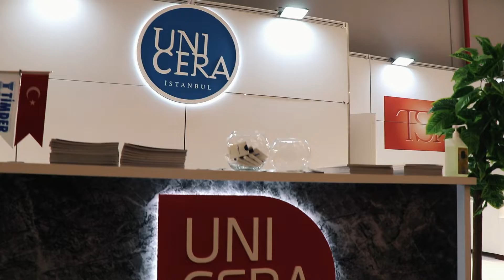Arkas Lojistik Unicera 2022 Fuarı'nda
İstanbul Fuar Merkezi’nde devam eden UNICERA Seramik & Banyo Fuarı’nda siz değerli çözüm ortaklarımızı ağırlamaktan mutluluk duyuyoruz!